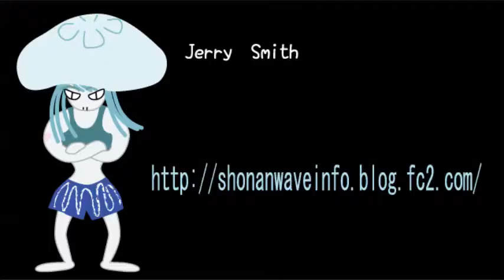2014/6/25 湘南波情報 PM0:45 鵠沼 Jerry Smith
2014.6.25 K-AM ブログでは朝一速報画像も配信中です。